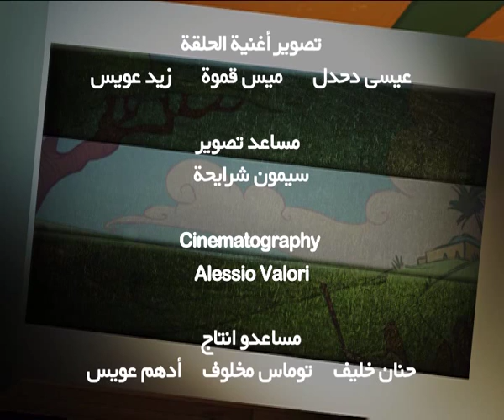سار يسوع - اغنية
يسوع والمرأة السامرية